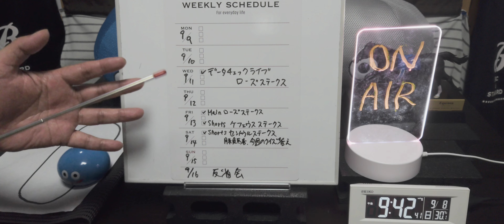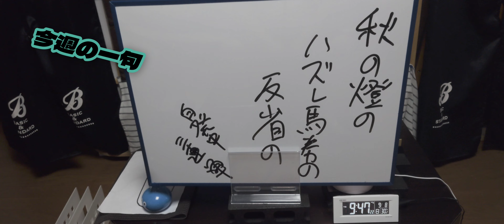【2024年9月第2週】スラリンメタリンの世界一当たらないトリガミ反省会…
今週は〜…( ´Д｀)=3

スラリンメタリンのやらかす外し方詰め合わせ状態です……

いかんなぁ～…